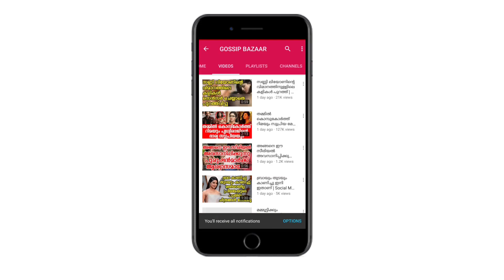ചാരിറ്റിക്ക് വേണ്ടി തൻ്റെ തുണിയല്ലാ ചിത്രങ്ങൾ വിൽപ്പനക്ക് വെച്ച് മലയാള നടി കണ്ടാൽ കണ്ണ് തള്ളും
Watch ചാരിറ്റിക്ക് വേണ്ടി തൻ്റെ തുണിയല്ലാ ചിത്രങ്ങൾ വിൽപ്പനക്ക് വെച്ച് മലയാള നടി ചിത്രങ്ങൾ കണ്ടാൽ കണ്ണ് തള്ളും